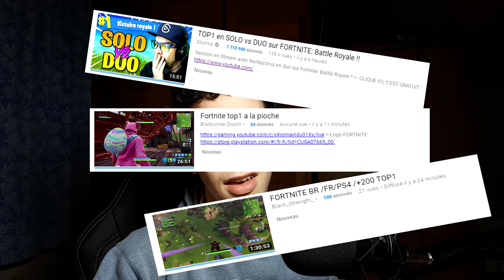TOP1 EN MODE AUTO ROYALE (Gas Guzzlers Extreme) 4K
►Salut a tous ! Si vouis avez marre de Fornite c'est une vidéo qu'il faut absolument voir, un genre d'auto royale d'exception !

• Temps de travail sur la vidéo :
Record : 30mins | Montage : 5h | Rendu vidéo/Miniature/Upload : 1h

♦ Mon Matériel ♦

► Nintendo DSi
► Samsung Galaxy A5 2017
► PC
- Intel Core i5 8600K 3.6 GHz - Mode Turbo 4.3 GHz
- NVIDIA GeForce GTX 1070 8Go
- RAM DDR4 16 Go
- SSD M.2 240 Go
- HDD 1To + 2To
- OS Windows 10
- Alim 80PLUS Bronze 650W

Micro : Neewer NW-800 + Neewer Bras Support de Suspension
Camera : Mon téléphone ! (oui c'est de la HD)
Manette : Logitech Wingman Dordless
Volant : Logitech Wingman Formula Force GP